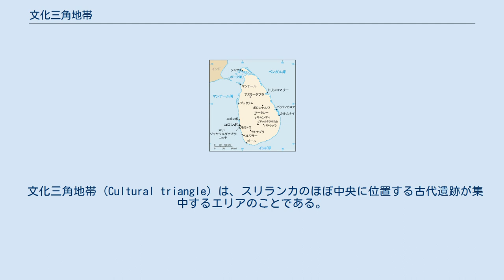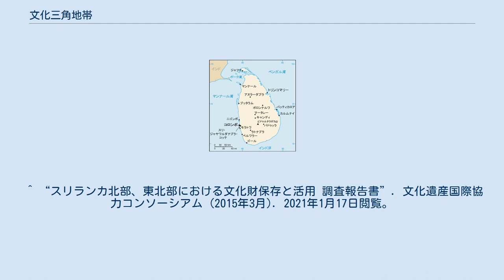文化三角地帯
中部州_(スリランカ)
北中部州_(スリランカ)
スリランカの地図。
北中部のアヌラーダプラ、その南東のポロンナルワ、島中央部のキャンディを結ぶ三角形が文化三角地帯。
 文化三角地帯 (Cultural triangle) は、スリランカのほぼ中央に位置する古代遺跡が集中するエリアのことである。
アヌラーダプラ、ポロンナルワ、キャンディの3都市を結ぶ三角形の中に、シーギリヤ、黄金寺院のあるダンブッラ、ミヒンタレー、ナーランダなど、スリランカで重要な遺跡が多く含まれている。
 1977年、セイロンからスリランカへと体制が変換されたことをきっかけとして、国家遺産省考古局はユネスコに対して文化財保護を求めるキャンペーンを実施した。
この活動をきっかけとして1980年には「ユネスコスリランカ文化三角地帯プログラム」が設立され、範囲内の各遺跡で保全プログラムが実施された。
その後1982年にアヌラーダプラ、ポロンナルワ、シーギリヤが国内初の世界遺産に登録されると、これらは「文化三角地帯」プロジェクトの成果として国際的な注目を得るようになった。
 ^ “スリランカ北部、東北部における文化財保存と活用 調査報告書”. 文化遺産国際協力コンソーシアム (2015年3月). 2021年1月17日閲覧。